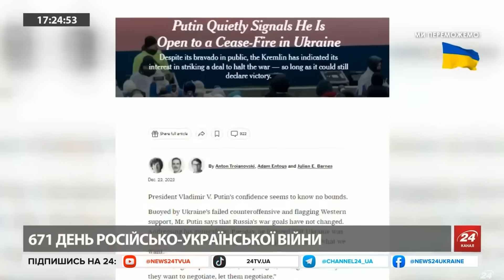Цинізм ЗАШКАЛЮЄ / Що ВТНУЛА дружина Пєскова? / Росіяни ПОГЛУМИЛИСЬ над ЛЕГЕНДАРНОЮ мелодією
Дружина Дмитра Пєскова Тетяна Навка поставила у РФ шоу з українською музикою. Більш того, у виставі було використано мотив твору Миколи Гоголя "Вечори на хуторі поблизу Диканьки".